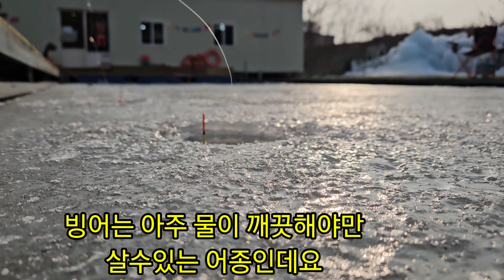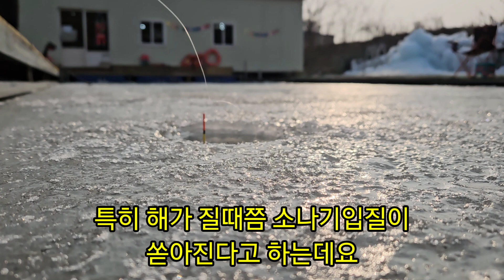빙어낚시 하다보면 꼭 생기는 일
빙어낚시 영상입니다